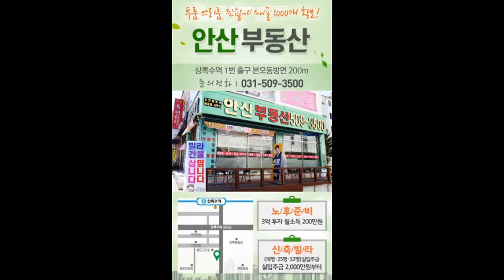매물번호 338-22 신혼부부가살기좋은부곡동투룸빌라2011식 방2욕1통베란다 매매가10300만원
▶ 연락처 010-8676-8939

라이선스
Adrev for Rights Holder(BMG Production Music|Immediate Music (BMG Production Music) 대행); Polaris Hub AB, ASCAP,
BMG Rights Management (US), LLC, KOSCAP, UMPI, UNISON RIGHTS, S.L., LatinAutorPerf 및 음악 권리 단체 20개